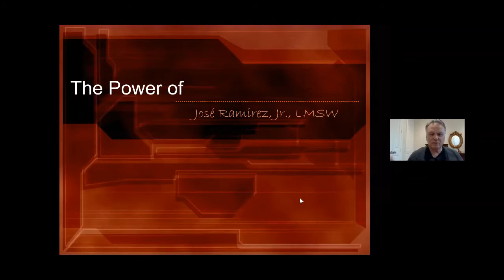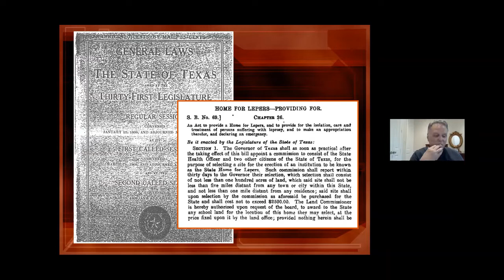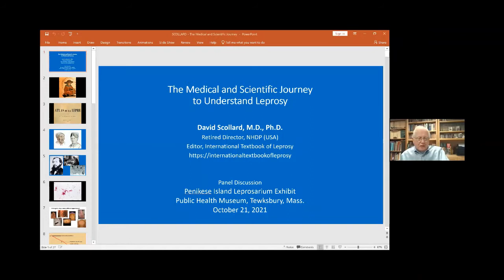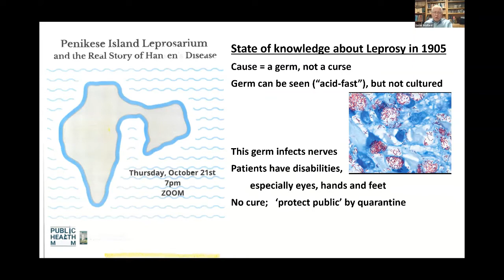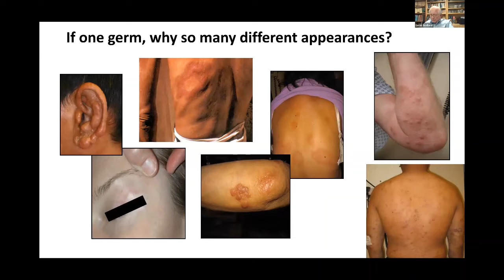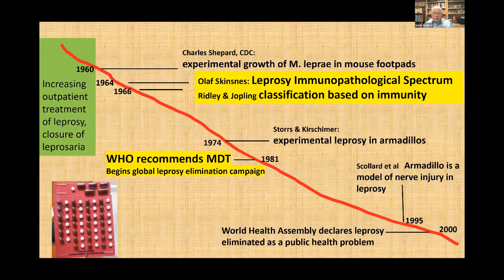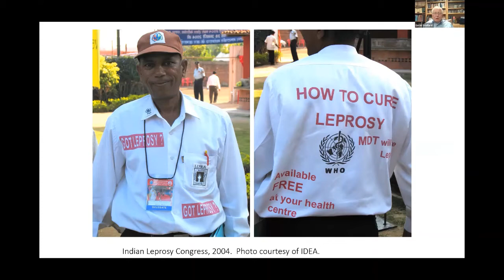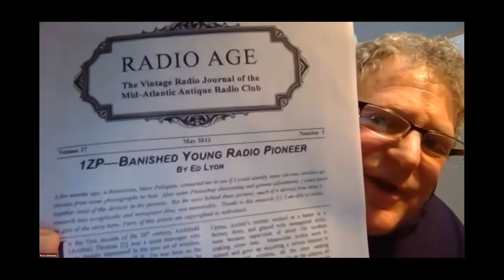Penikese Island Leprosarium and the Real Story of Hansen's Disease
From November, 1905 to March, 1921 Massachusetts administered a hospital for people with Hansen’s Disease (leprosy) on the barren 74-acre island of Penikese in Buzzards Bay, midway between Martha’s Vineyard and New Bedford.  During those 16 years, the hospital cared for 36 patients at great expense, only three of whom were born in the United States; other patients hailed from Cape Verde, China, Russia, Italy, Greece and Turkey.  For these unfortunate souls, the hospital was also a prison from which none would be discharged.
Life with leprosy on Penikese Island was challenging, but Superintendent Frank Parker, MD and his wife Marion made life as comfortable and routine as possible.  In addition to high quality medical and nursing care, the Parkers also helped the patients with exercise and entertainment.  Some of the patients were hired to perform necessary tasks on the island, such as running the laundry, providing income as well as bolstering self-esteem.
To commemorate the centennial of the closing of the Penikese Island Leprosarium in 1921, the Public Health Museum will host an exhibition in Tewksbury, MA The exhibit will focus on the lives of the patients and their caregivers, and will put this hospital and disease in broader historical context.  It will have both in-person and virtual components, including stamps and leprosaria coins from around the world, as well as interviews with people having diverse perspectives on the Penikese experience.
The exhibit will begin with a free panel discussion via Zoom on Thursday, October 21 from 7:00-8:30pm EST.  The three distinguished panelists will be José Ramirez, Jr., LCSW-S, David Scollard, MD, PhD and journalist Ken Hartnett.
José Ramirez, Jr., LCSW-S was diagnosed with Hansen’s Disease in 1968 and is now an international advocate for people with the disease.  He spent his early life at the National Hansen’s Disease Program in Carville, Louisiana, an experience he wrote about in his autobiography, Squint:  My Journey with Leprosy (2009).
Pathologist and immunologist David Scollard, MD, PhD spent 25 years at the National Hansen’s Disease Program in Carville, LA:  16 as Research Investigator, 5 as Chief of the Clinical Branch, and 4 as Director. He served as editor of the International Journal of Leprosy for 6 years.  He edited and contributed two chapters to the International Textbook of Leprosy, and retired to Massachusetts.
Journalist Ken Hartnett produced the 1994 WGBH documentary the “Lepers of Buzzards Bay”, a subject that has remained fascinating to him.  He recently co-founded The New Bedford Light, a free, nonprofit, nonpartisan digital news outlet dedicated to community-based coverage of important local issues.
An introduction will be offered by Alfred DeMaria, Jr., MD, the former Medical Director and State Epidemiologist with the Massachusetts Bureau of Infectious Disease and Laboratory Sciences and board member of the Public Health Museum. The panel discussion will be moderated by Paul Mange Johansen, MA, who has studied and written about the history of Hansen’s Disease for over three decades.